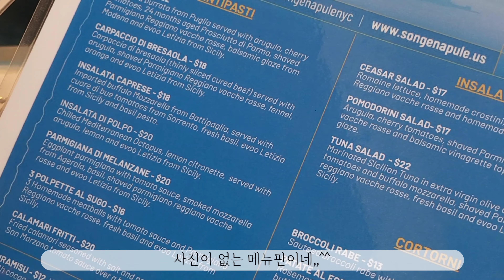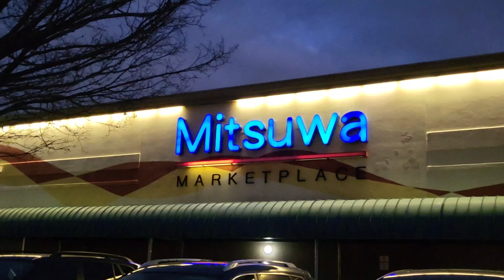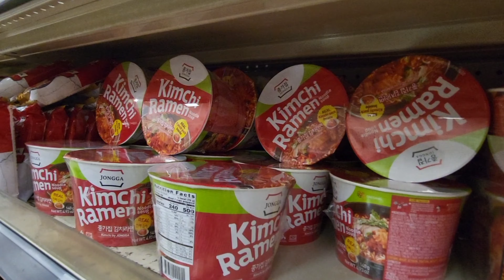US Vlog - 뉴저지 직장인, 장보고 맛난거 먹는 평범하고 특별한 연말 일상, 이탈리아 피자 맛집, 뉴저지 미쯔와 일본마트